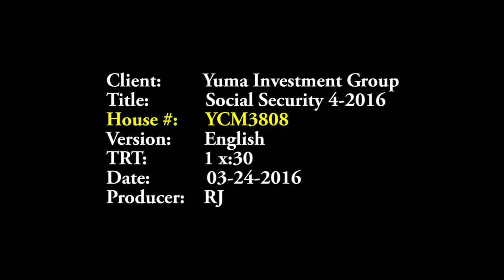YCM3808SocialSecurity4 2016Yuma InvestmentGroupENG